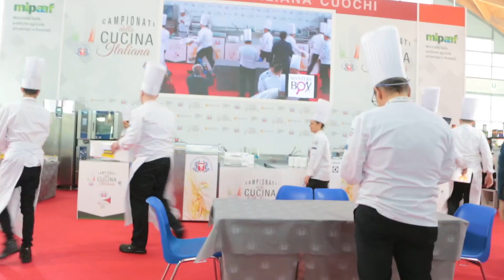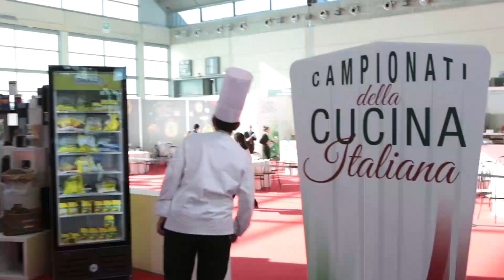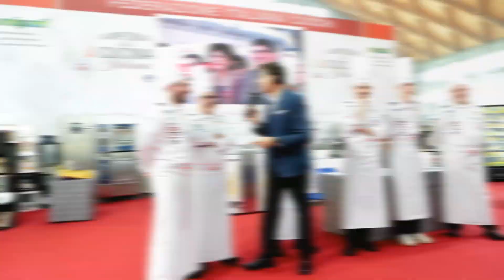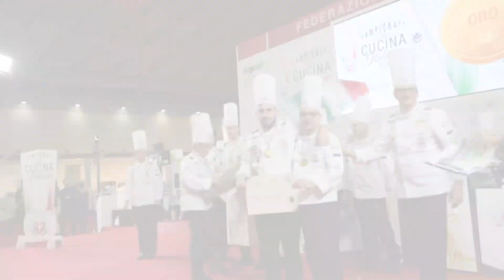Campionati della Cucina Italiana 2019 Daniele Piccoli Davide Patat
Campionati della Cucina Italiana 2019 gli Chef  Daniele Piccoli e  Davide Patat partecipano alla gara mistery box e... ottengono la medaglia d'oro!!!

Riprese Renato Patat
Montaggio Stefano Marzona